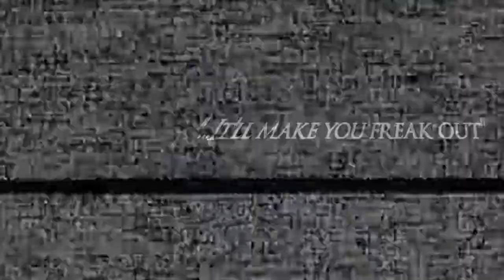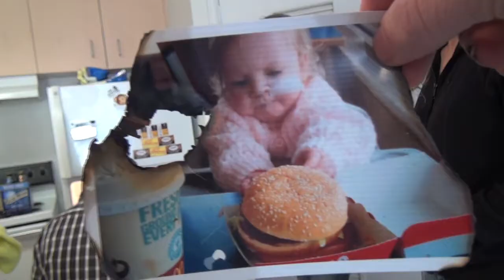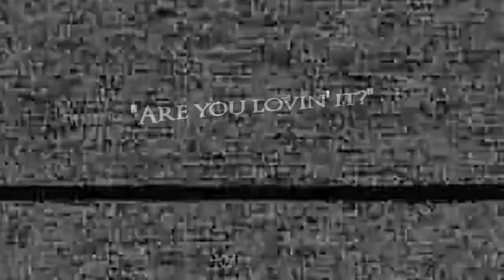Paranormal Snacktivity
A Team Dude & Girl production.

For your enjoyment!

Credit is given where credit is due, you can re-use our footage, but don't reuse their stuff without permission!